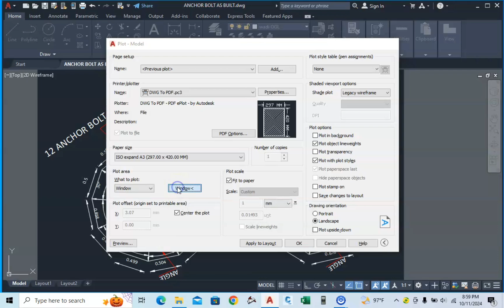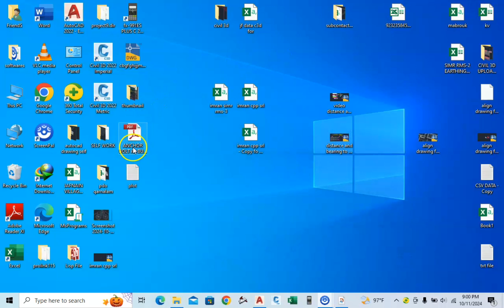convert AutoCad To PDF / how To convert DWG to pdf in urdu hindi.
convert AutoCad To PDF / how To convert DWG to pdf in urdu hindi language